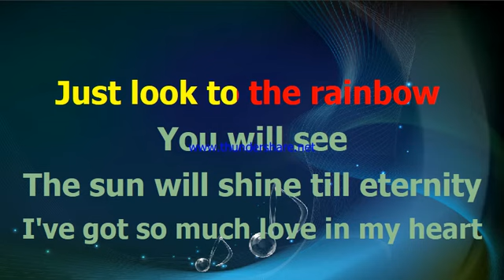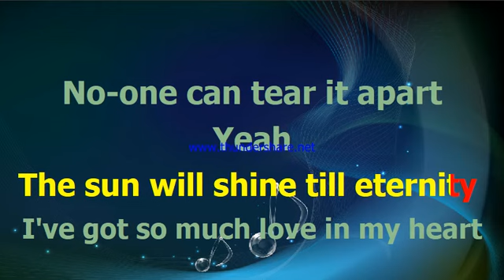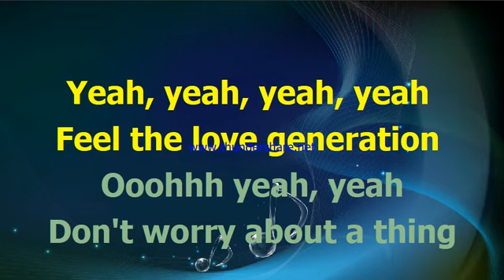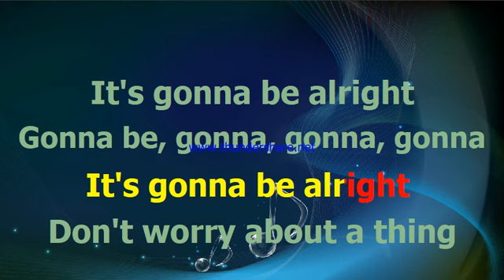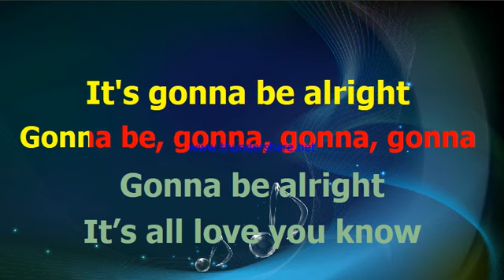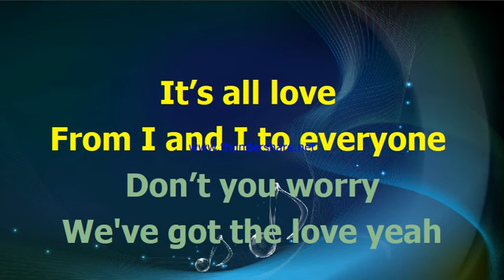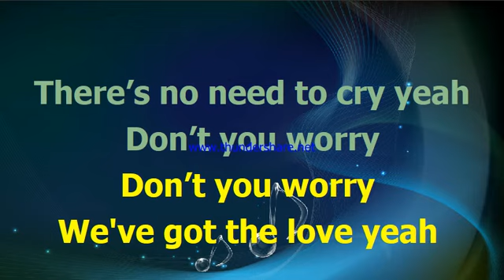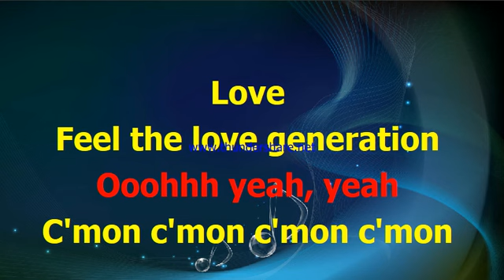Bob Sinclar Love Generation karaoke